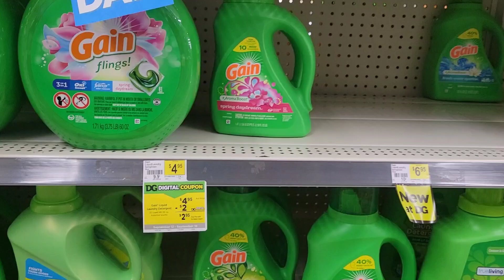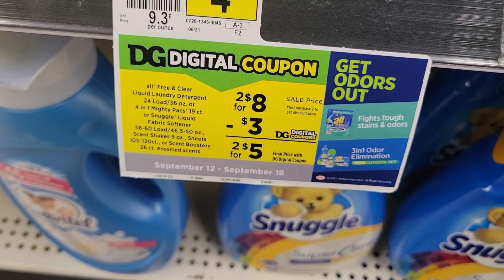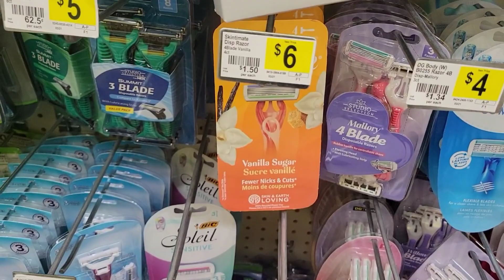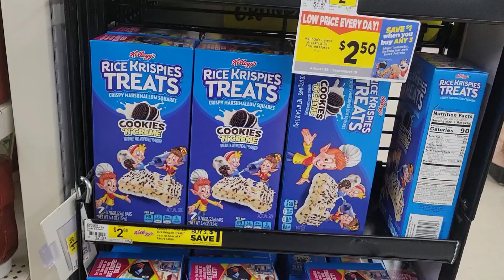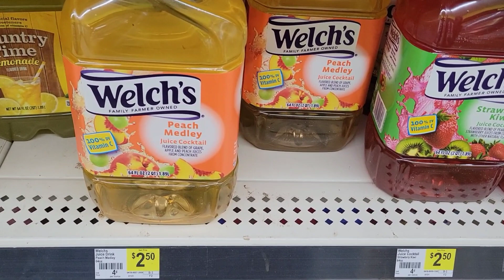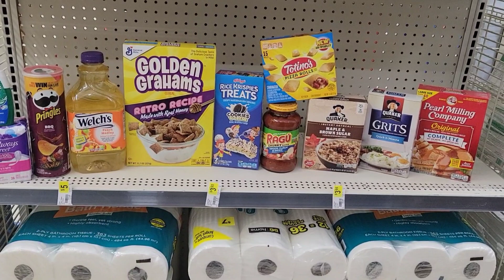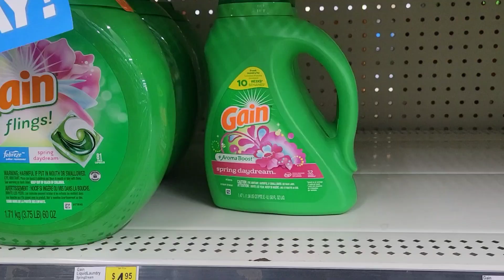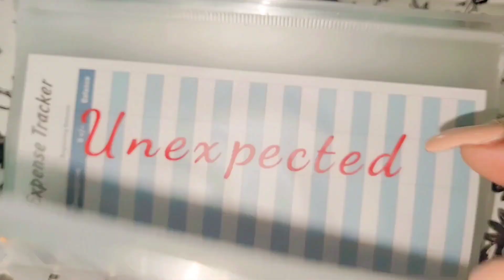DOLLAR GENERAL $5/$25 ALL DIGITAL SCENARIOS